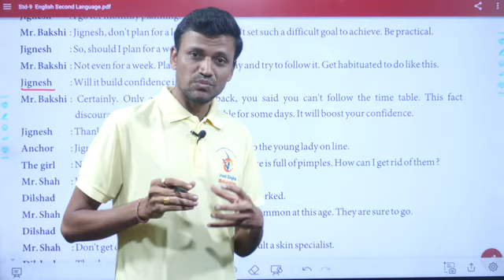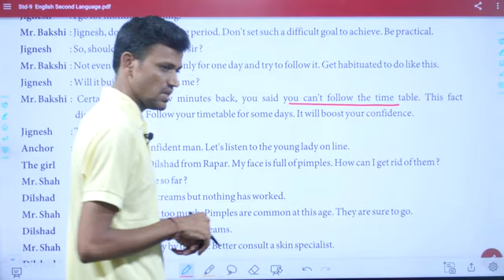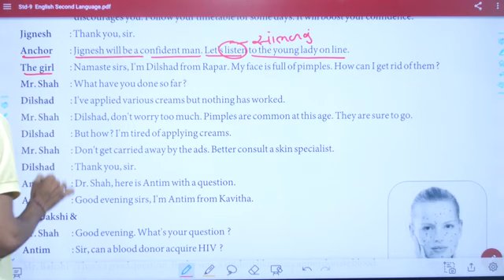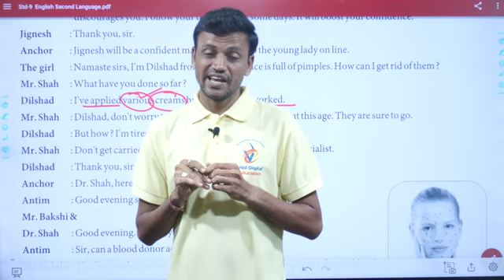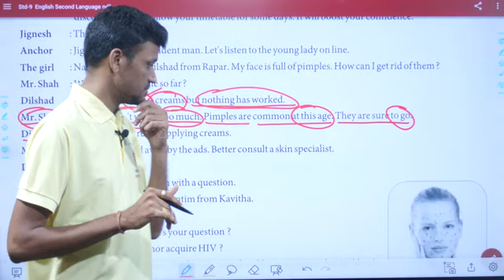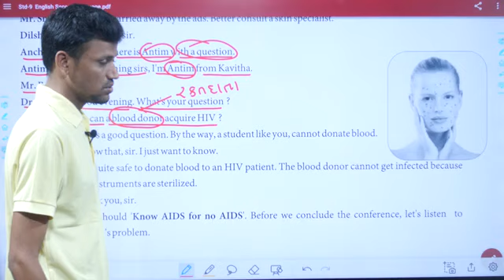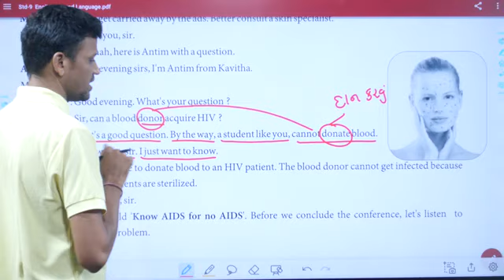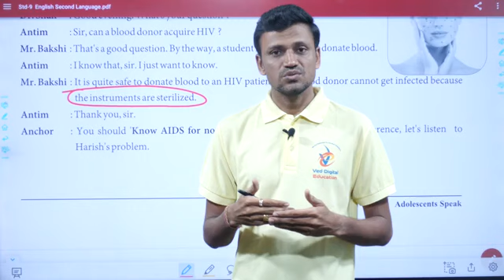Std 9 English Unit 7, Part 2, Dhoran 9 English Unit 7, Std 9 English Ch 7, Dhoran 9 angreji ch 7